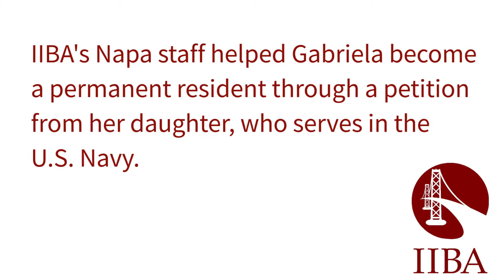IIBA Client Gabriela